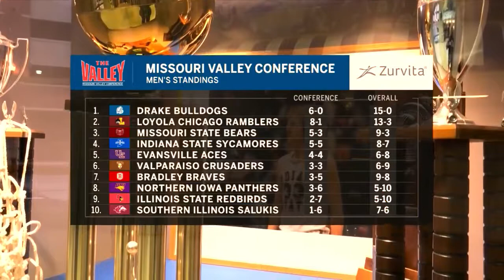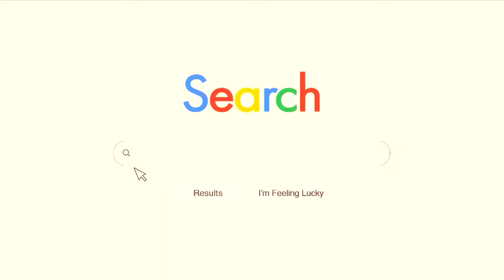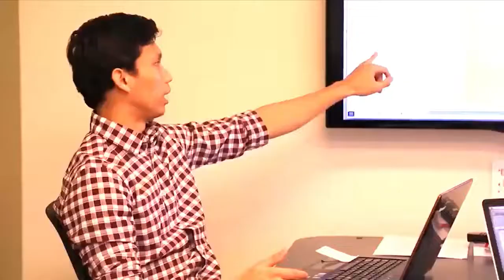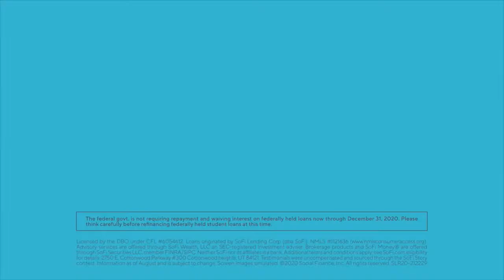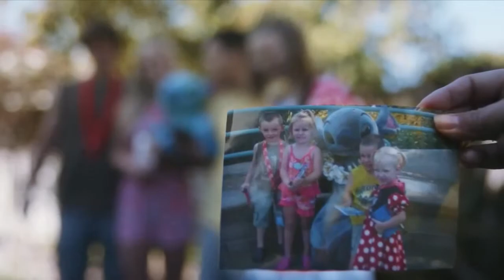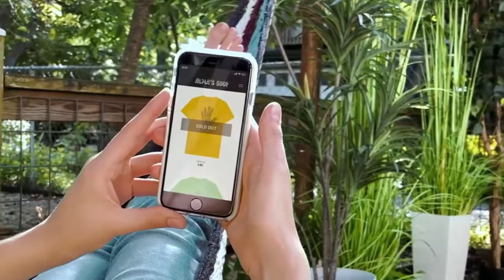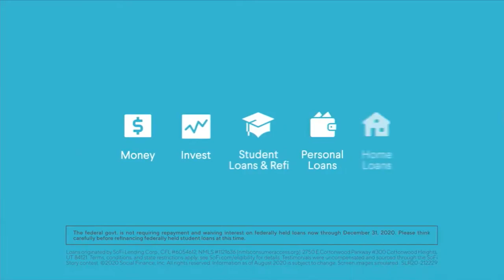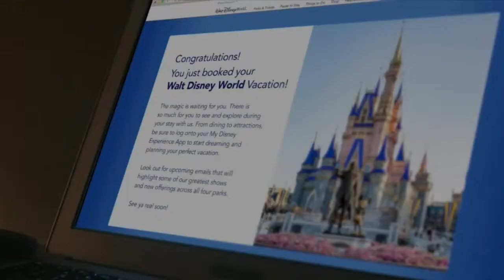2021 - Bradley Braves @ Indiana State Sycamores (Game 1)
Bradley Braves vs. Indiana State Sycamores in game 18 of the regular season and the 1st of a back to back series due to the COVID restrictions.  Played at the Hulman Center in Terre Haute, IN.